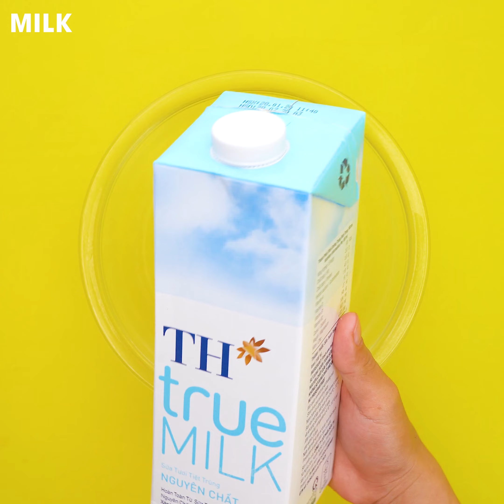Easy & Quick Chocolate Cake Recipes For Everyone | So Amazing Chocolate Cake Tutorials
On this Creative Cakes channel, you definitely could find many creative baking ideas for your cakes and many simple recipes. Our videos will guide you to make delicious cakes for your family and friends. We could make sure that our recipes ‘re very easy, even you have never cooked before.